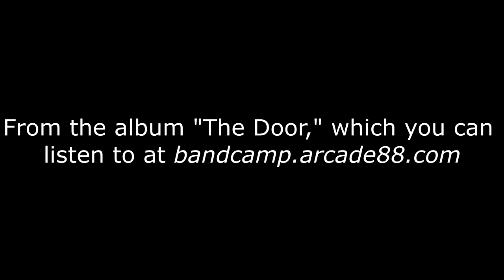You and Me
"You and Me" from our debut album "The Door."
and listen to our new album, releasing this week sorry for the typo in the video

Shout out to Bill Kavanah from Bobdog Studios for recording this track as well as the rest of our album!